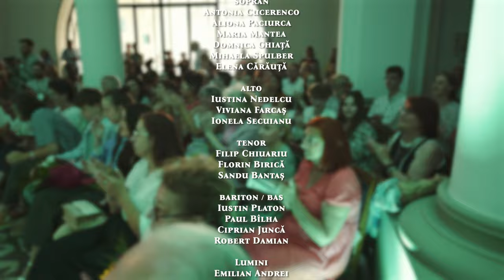Hold on (Just a little while longer) - Corul Aletheia, dirijor Dorina Comănescu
Hold on (Just a little while longer)
muzica: Sandu Bantaș

solo: Sandu Bantaș
la pian: Aurelia Simion
la percuție: Iulian Fodor
la contrabas: John Mantucci

Înregistrare realizată în cadrul proiectului cultural Mărturii din componistica ieșeană corală contemporană, finanțat de Primăria Municipiului Iași în parteneriat cu Universitatea Națională de Arte „G. Enescu” din Iași.

Parteneri
Universitatea Națională de Arte „G. Enescu” din Iași
Palatul Culturii, Complexul Muzeal Național „Moldova”
Ateneul Național din Iași
Primăria Municipiului Iași

Dr. Roxana Chiruță
Maria Busuioc, Fundația Cristești

Componența CORULUI ALETHEIA
sopran
Antonia Cucerenco
Aliona Paciurca
Maria Mantea
Domnica Ghiață
Mihaela Spulber
Elena Cărăuță
alto
Iustina Nedelcu
Viviana Farcaș
Ionela Secuianu
tenor
Filip Chiuariu
Florin Birică
Sandu Bantaș
bariton / bas
Iustin Platon
Paul Bîlha
Ciprian Juncă
Robert Damian

Lumini
Emilian Andrei

Sunet
Ciprian Juncă

MC Films

Filmări realizate în Holul de Onoare al Palatului Culturii din Iași

Sandu Bantaș este originar din Chișinău, fiind absolvent al UNAGE, specializarea Compoziție jazz. Este multiplu premiat internațional în competițiile de compoziție și interpretare. Hold On (Just a Little While Longer) este un cântec tradițional de gospel, frecvent interpretat în slujbele religioase ale comunității afro-americane, ce transmite un mesaj de speranță, încurajând oamenii să rămână puternici și să nu renunțe, chiar și în fața dificultăților. Versurile repetă mesajul de a continua să lupți și să perseverezi, având încredere că lucrurile se vor îmbunătăți în curând.